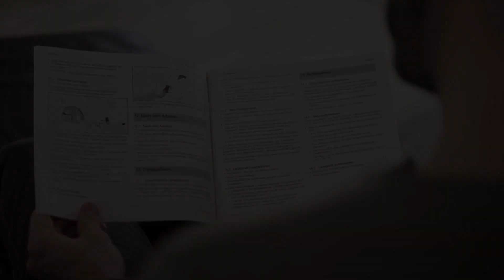פתחו את הקופסה וגלו עולם של עיצוב סביבת הבית במגזמת יד נטענת של המותג המוביל